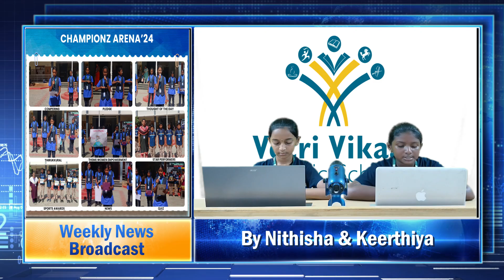VVPS | Weekly News Broadcast | September 15th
Welcome to our weekly school news broadcast! Stay informed about all the exciting events, achievements, and updates from VVPS Rasipuram campus and all around the world with our student-led news team. Join us every Sunday as we bring you the latest happenings straight from our campus.

Whether you're a student, parent, or community member, our broadcast aims to keep you connected and engaged with everything that's happening at VVPS.